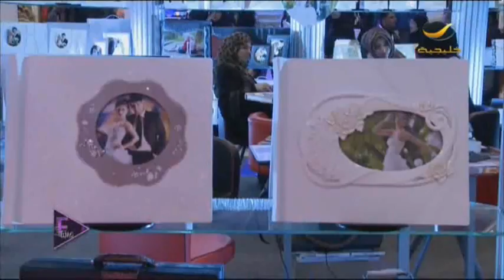برنامج فاشن تايم 1 أبريل 2014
يعرض كل ثلاثلاء الساعة 0930م

روتانا خليجية...

الترددات.

102 Freq. (10,775 MHz) - H - SR: 27500 S/s - FEC 3/4